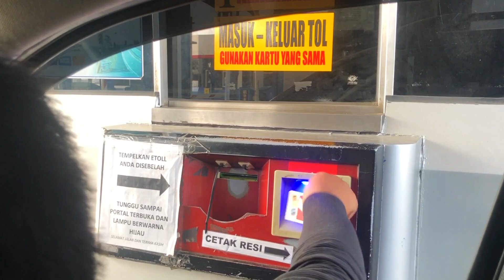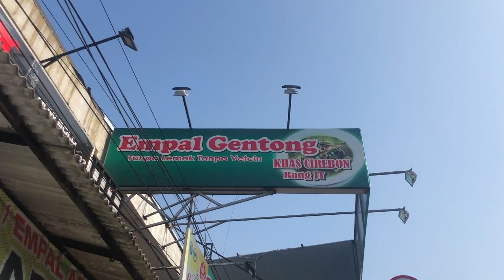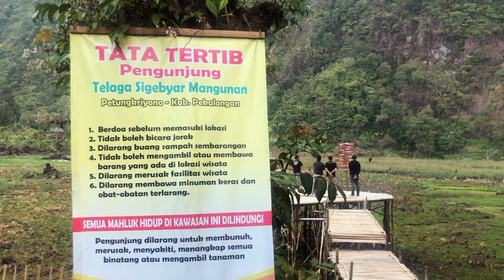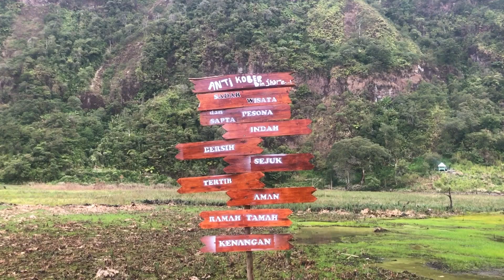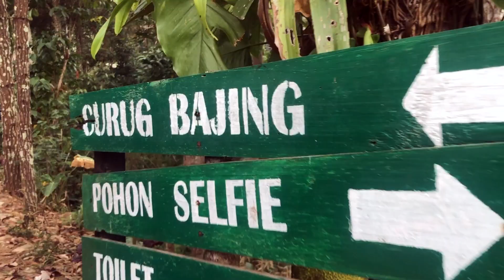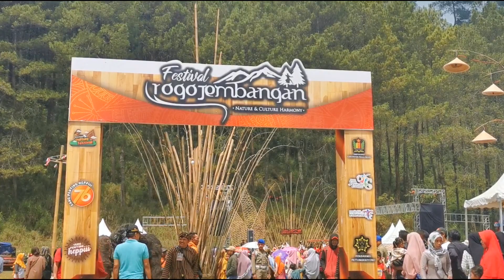Travel Vlog: Petungkriyono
Semakin banyak kaki ini melangkah semakin banyak cerita, teman, dan pengalaman yang dibawa pulang.

Pun begitu, kali ini gw berkesempatan untuk mengunjungi Petungkriyono, di Kabupaten Pekalongan, Jawa Tengah.

Gak lama, cuma 2 hari di Petungkriyono. Banyak sebenarnya wisata yang ada di Petungkriyono yang jaraknya gak terlalu jauh dari Dieng ini.

Beberapa Wisata Petungkriyono yang kami kunjungi: Air Terjun Kali Kuning, Telaga Sigebyar dan Curug Bajing. Wisata Petungkriyono Yang paling terkenal sih adalah Curug Bajing ini.

Selain

Tapi tujuan ke Petungkriyono kali ini untuk melihat Festival Rogojembangan yang diadakan setahun sekali.

Seru! Makanya nonton sampe selesai petualangan gw di Petungkriyono ini.